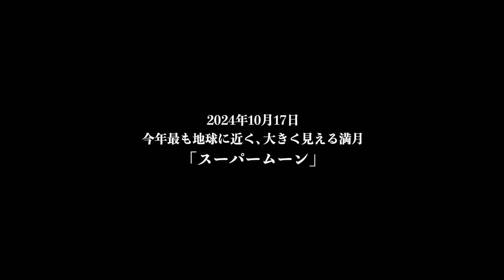『ことにの風景』〜地球に一番近い満月 スーパームーン〜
10月17日、月が地球に最も近づき、今年最大の満月が見える「スーパームーン」が琴似の夜空でも見ることができました！
1年で一番大きく綺麗に見える満月です。